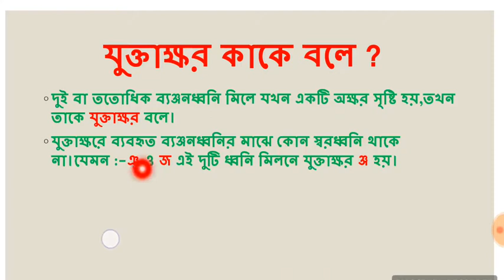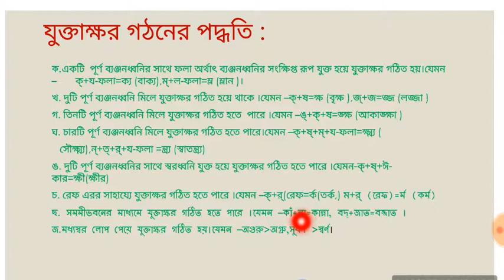যুক্তাক্ষর -১ম পর্ব | যুক্তাক্ষর কাকে বলে? | Juktakhar in Bangla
যুক্তাক্ষর ||যুক্তাক্ষর -১ম পর্ব || যুক্তাক্ষর কাকে বলে? যুক্তাক্ষর গঠন পদ্ধতি
যুক্তাক্ষর এর আদ্যোপান্ত ।